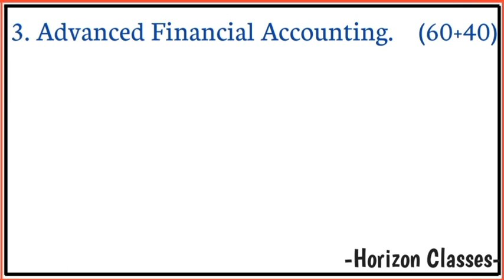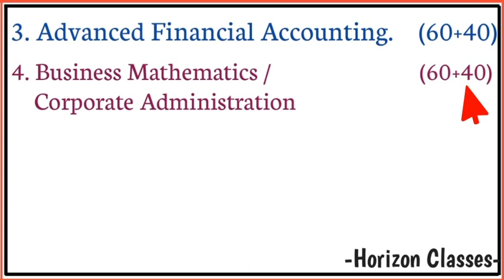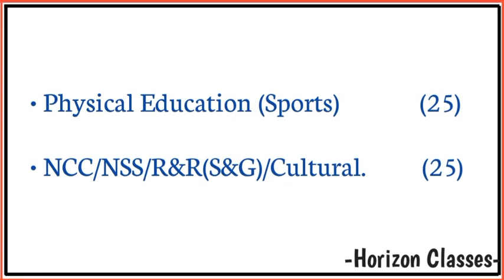B.COM 2nd SEMESTER NEP SYLLABUS | HORIZON CLASSES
B.Com 2nd Sem Syllabus
B.Com 2nd Sem
B.Com 2nd Sem NEP Syllabus
NEP Syllabus
NEP
2nd Sem NEP SYLLABUS